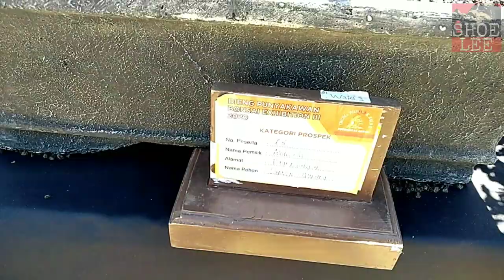SANTIGI GUNUNG /// pameran Dieng 2020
Cantigi ungu atau cantigi gunung (Vaccinium varingifolium) (Bl.) Miq. (Ericaceae) adalah flora Indonesia yang masih berkerabat dengan bilberry, huckelberry, blueberry, cranberry. Bersama dengan beberapa anggota Vaccinium lainnya, seperti V. bancanum, cantigi ungu tumbuh di Pulau Jawa  secara alami dan hanya di kawasan pegunungan tinggi (di atas 1000 m). Tumbuhan yang tahan berbagai cekaman lingkungan ini dikenal pula sebagai manisrejå (bahasa Jawa) dan delima montak (Kaltim).

Di Dieng banyak pebonsai membuat bonsai santigi gunung .orang Dieng menyebut kematus atau manisreja

Bonsai Santigi laut
Bonsai santigi gunung
Bonsai santigi terbaik
Santigi gunung
Santigi karang
Santigi gunung bonsai
Bonsai santigi
Santigi di alam liar
Santigi pasir
Santigi laut